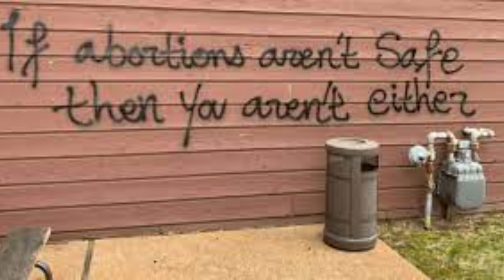Church Vandalisms…Stolen Tabernacles…Something Big is Coming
The Eucharist is the most sacred part of our Catholic faith and it is being attacked not just as a teaching but the reality of it in Church Vandalisms throughout the US - what are you going to do about it? How will you defend it?

Purgatory by Fr FX Schouppe:

Diary of Divine Mercy: